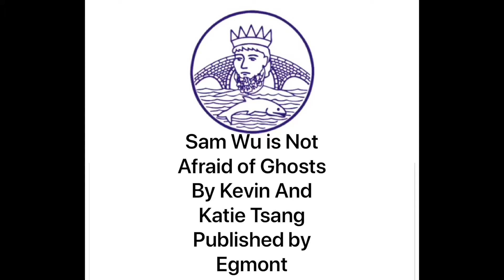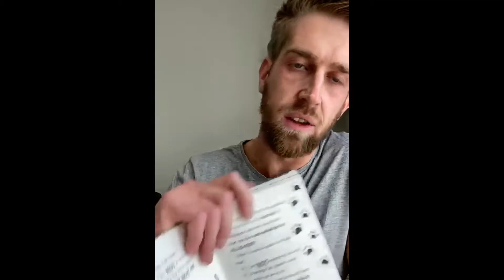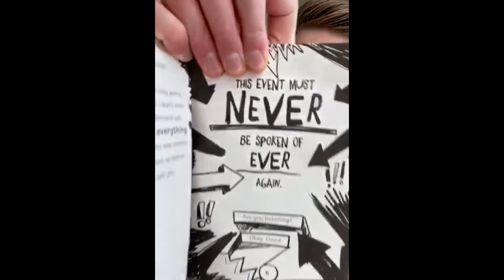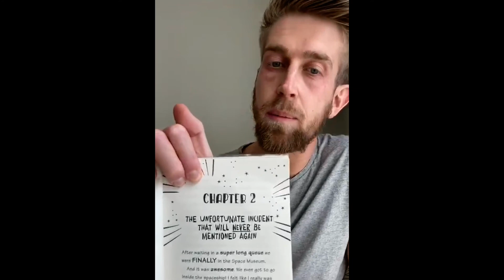Year 4 20 7 20